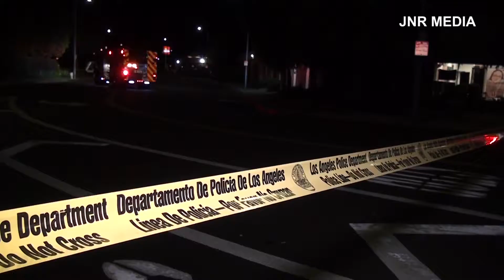JNR Series Episode 4: The End of The Beginning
In the final episode of season 1 of JNR the Series, you will be taken through 2 calls. The first being a heavily involved recycling plant fire that occurred on 9-6-19. It took 81 firefighters approximately 3 hours to extinguish the blaze. The second call is the takedown of an armed kidnapping suspect in Woodland Hills that put a neighborhood on lockdown for hours. The police were able to track the suspect using a cell phone he stole from the victim.  As always, THIS IS THE RAW FOOTAGE THE NEWS DOES NOT GET, so expect movement, focusing, and loud sound. If you would like the edited footage, please see our Instagram @jnrmedia. Thank you for your support through this first season and we hope to see you in the upcoming releases as well!